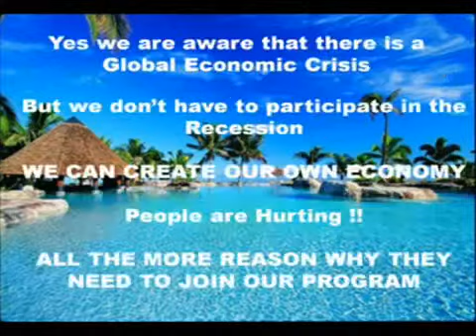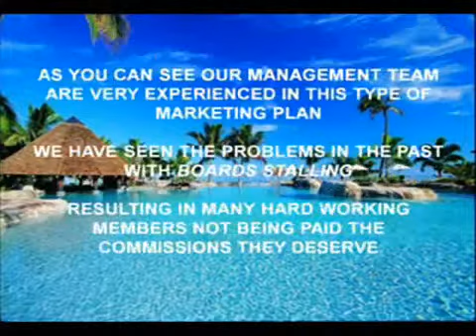How to start a Home business or online business | Free make money or money online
How to start a Home business or online business?
Business Plans: make money, how to make money

*) make money in gold board $8,500 in cycled again and again
*Have a member made more $10,000 in 4 days NOW! Really!

Click Join Us
Take Action and Join Us now and make lots of money

how to make money, money make money, how make money, power generation, make money online,
generation of power, about power generation, what is power generation, power generation from,
internet make money, make money on internet, making money on internet, ways to make money online, make money on the internet, make money from internet, make money internet, coin generator,
making money internet, making money on the internet, online ways to make money,